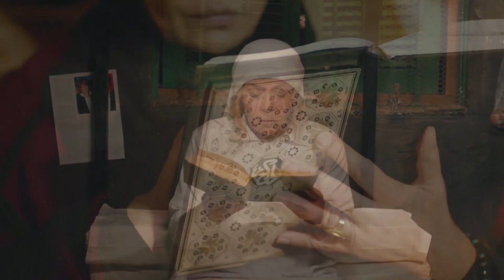شوفوا طيبة قلب اخت حسن بتعمل ايه مع مراته اللى اترمت فى الشارع ..!